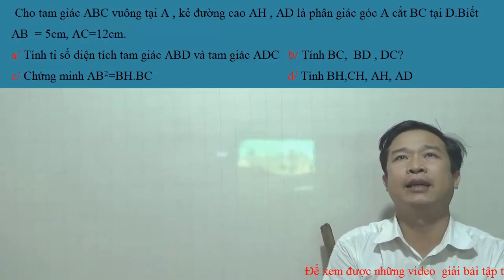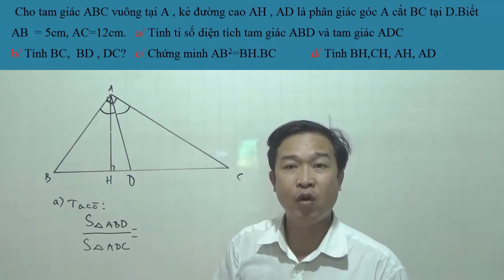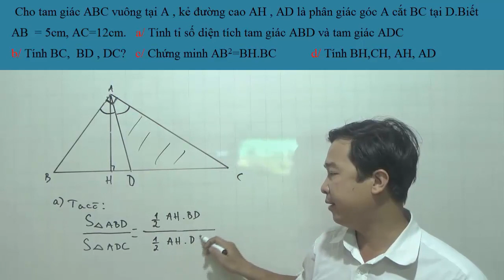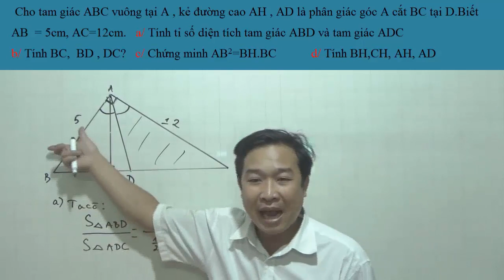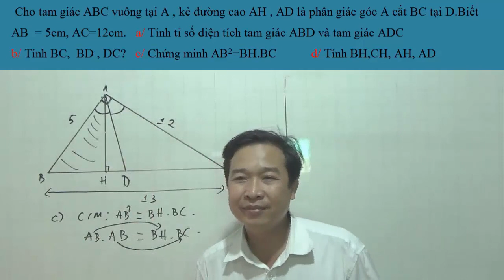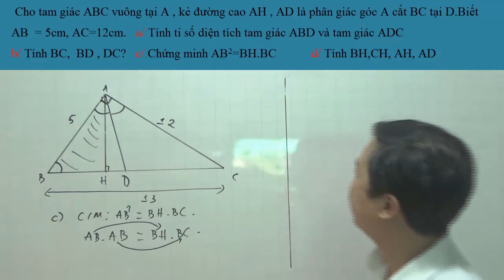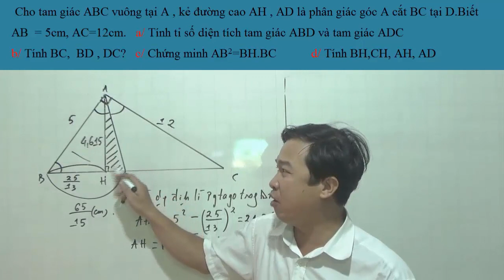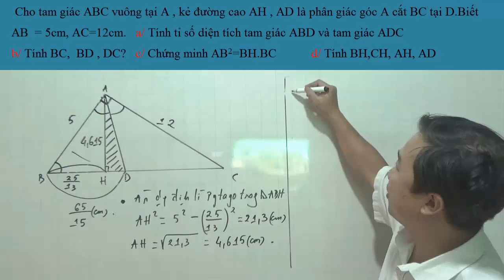Toán 8 - Rèn hình học ôn kiểm tra giữa kì 2 #1